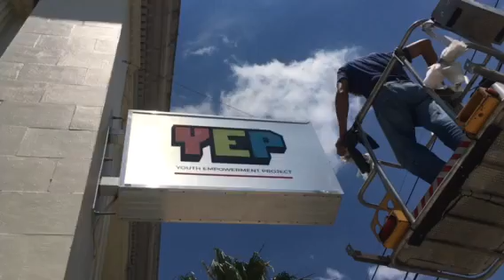New YEP Signage Going Up!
Our revamped Youth Empowerment Project signage has arrived & its going up! Just to be clear, we're still located in the 1600 block Oretha Castle Haley Blvd. YEP's also the same great organization (with a new look of course) helping to uplift the lives of underserved youth in our community. Stop by or give us a call to learn more about YEP